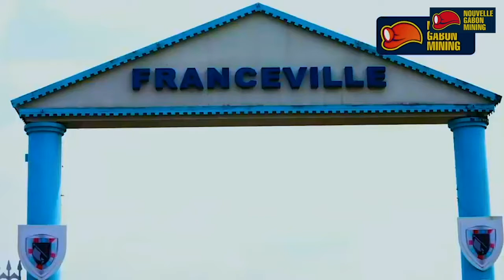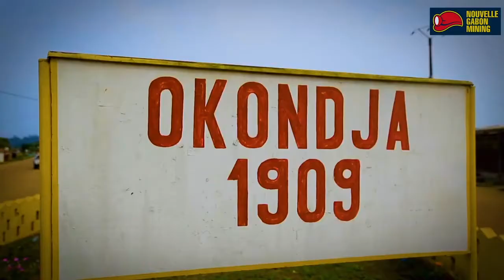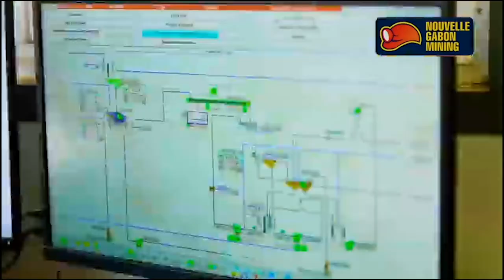Nouvelle Gabon mining Production Security Qualité